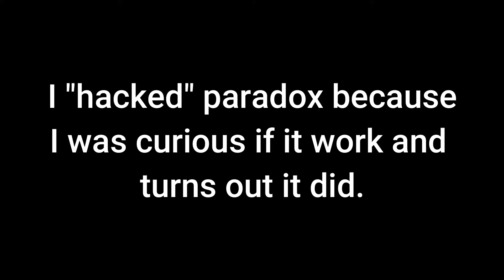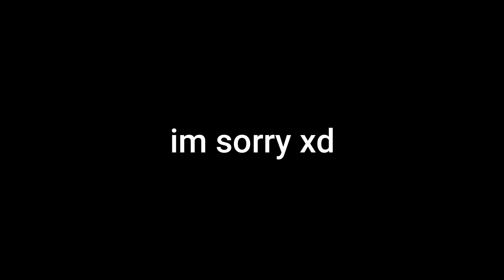Here's the truth about paradox...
If youre reading this,I got the epic victory royale.

if you dont get it,r/woooooosh